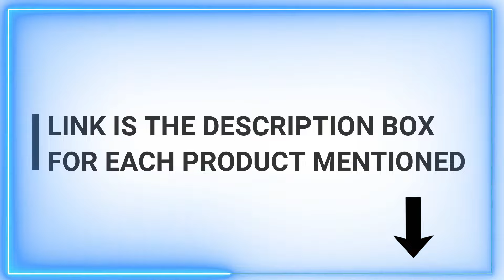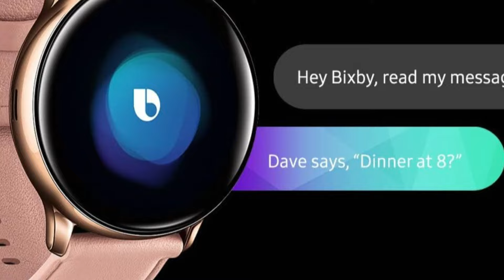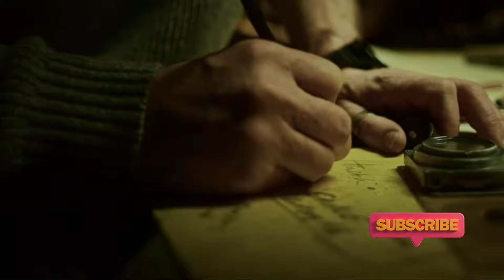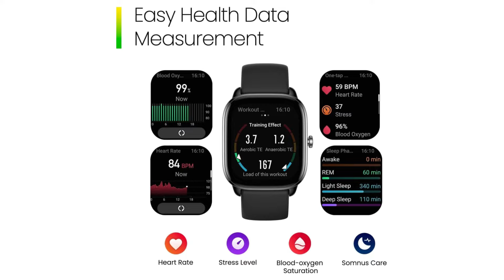Best Fitness Tracker That doesn’t Need Phone!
📌Product Link📌
✅ My Picks ✅1.Garmin Vivoactive 4 GPS Smartwatch
✅ Best Value ✅2.SAMSUNG Galaxy Watch Active 2
✅ For Beginners ✅3.Fitbit Charge 4 Special Edition
✅ Premium ✅4.SUUNTO 9 Non-Baro GPS Sports Watch
✅ Trending ✅5.Amazfit GTS 4 Mini Smart Watch

Device Reviewer is your one-stop destination for review of every tech product.  Whether you're passionate about every kind of daily life gadget, looking for detailed and super informative honest reviews, or simply seeking gadget advantages and disadvantages, you've come to the right place!